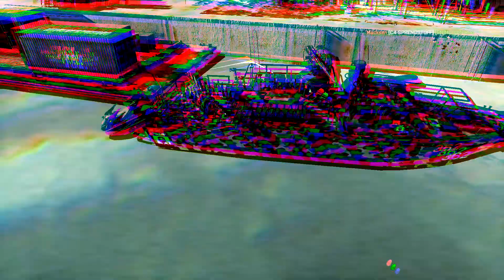Let's Play Battlefield 4 Multiplayer (Operation-„Sping") Folge 003/1 (HD) (Deutsch)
hattp://subneg,de

WEITERE VIDEO'S:
TheMr.Weneg:
WICHTIGE INFO'S
Offizielle Webseite